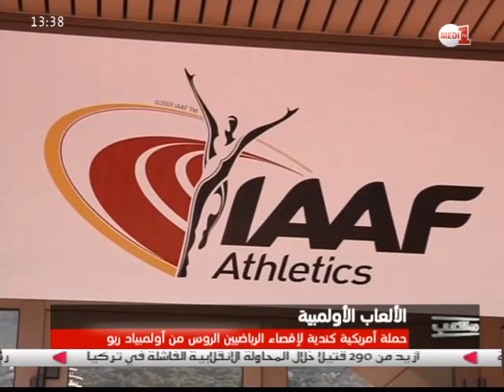ملاعب: الإثنين 18 يوليوز 2016